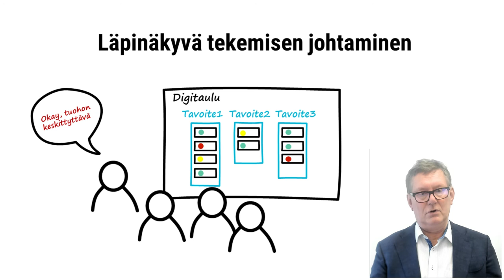Ihmisillä liikaa töitä - eikö osata johtaa ydintä?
Jännä juttu. Kun tapaan yritysjohtoa, aina kuulen että on liikaa töitä.
Mikä on tämän ilmiön juurisyy, pohditaan sitä hetki yhdessä.

Sehän on selvää, että asiakkaiden hyväksi voi tehdä montaa eri asiaa ja sisäisesti viilata prosesseja.
Eli töitä on vaikka kuinka, mutta haluaako asiakas niistä maksaa? Pitää keskittyä siihen ytimeen, joka tuottaa hurjasti arvoa, paljon enemmän kuin mitä se maksaa.

Kyse on tietenkin priorisoinnista ja priorisointitaidosta. Mikä on se ydin johon pitää fokusoida?

Olen hurjan innostunut johtamisesta digitaulun avulla, siis siitä, että tehdään läpinäkyväksi koko työpaletti digitaululle. Silloin näkyy jos yhdellä ihmisellä on 17 isompaa hommaa, ei siitä synny tulosta.

Näkyykö teillä tavoitteet ja työpaletti läpinäkyvästi on-line? Mitä mieltä olet, onko tässä mahdollisuus vai ei? Fokusoidaanko strategian kannalta oleelliseen?